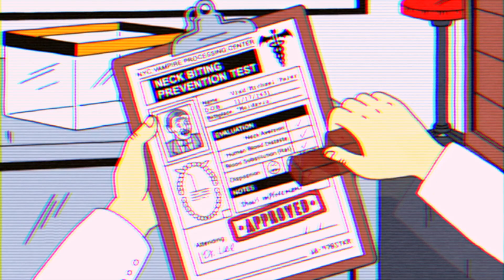bash murphy - Still [prod. Knxwledge]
year of the underdawgs underway
ur listening 2radio: X_